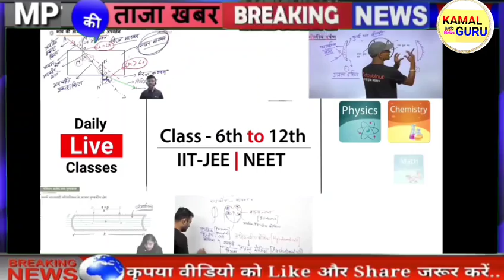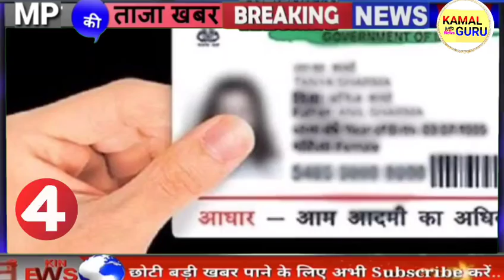13 September 2021 | भोपाल प्रभात समाचार | MP TOP NEWS | मध्यप्रदेश सुबह की बड़ी खबरें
आज 17 अगस्त 2021 मध्यप्रदेश की 10 बड़ी खबरें

Madhya Pradesh News Bhopal Samachar मध्य प्रदेश समाचार | भोपाल समाचार | Bhopal News भोपाल के समाचार | MP Top News मध्य प्रदेश के समाचार | Samachar. Madhya Pradesh Samachar
Kamal Nath. KamalNath.मध्यप्रदेश की ताजा खबर । मध्यप्रदेश की ताजा न्यूज़ मध्यप्रदेश की ताजा
खबरें । मध्यप्रदेश की ताजा समाचार |
Madhya Pradesh News 2021 • Madhya Pradesh News Today. Madhya Pradesh Samachar Madhya Pradesh
Samachar Madhya Pradesh ki Khabre MP News Today MP Latest News live live News today in hindi

• MP News in hindi • MP ki News • Madhya pradesh samachar aaj ke